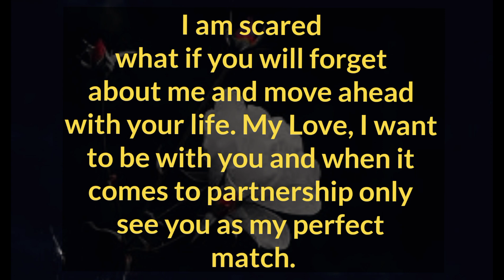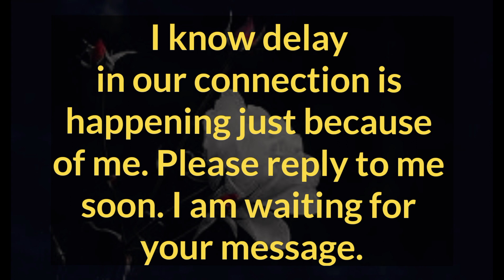I am scared what if you will forget about me and move ahead with your life, 💗 I want to be with you.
I am scared what if you will forget about me and move ahead with your life, 💗 I want to be with you. 💕 DM TO DF 💌 TODAY

Related Queries-

divine masculine
dm to df
divine masculine
dm df
dm message to df today
dm tarot
twinflames